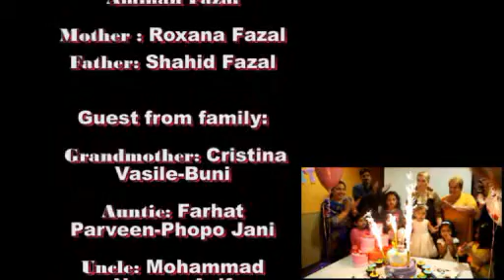Aminah's First HAPPY BIRTHDAY 1st Feb 2013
Aminah's  HAPPY FIRST BIRTHDAY 1st Feb 2013. video, edit and post by Bhoj Raj Ghale